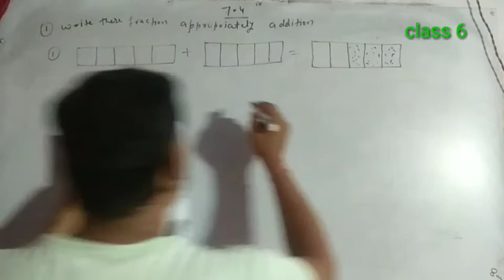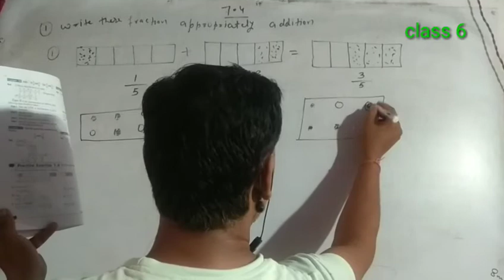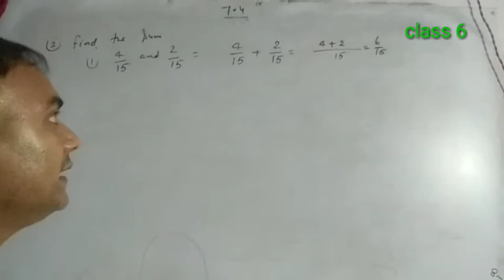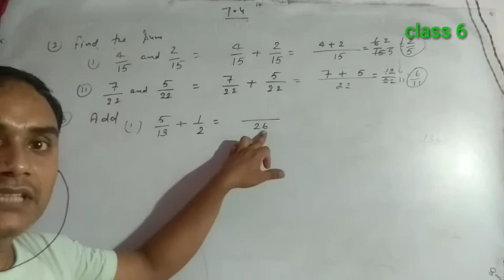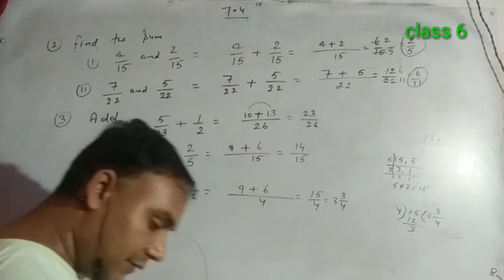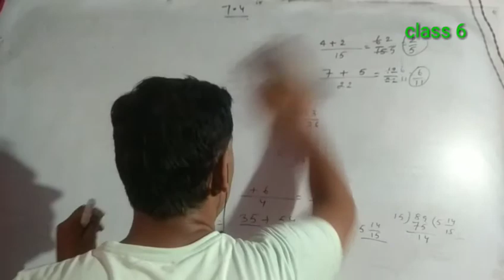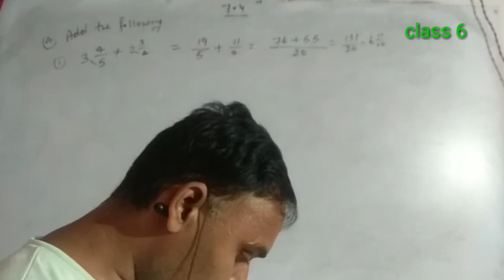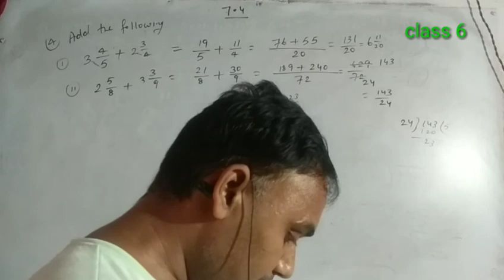CLASS 6 MATH NCERT AND RBSE EXERCISES 7.4 QUESTIONS NUMBER 1,2,3,4